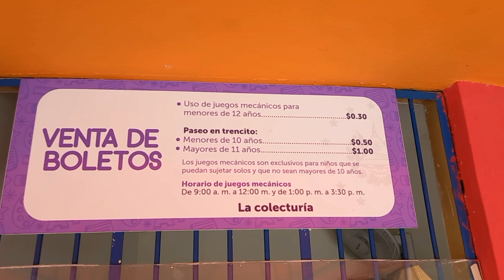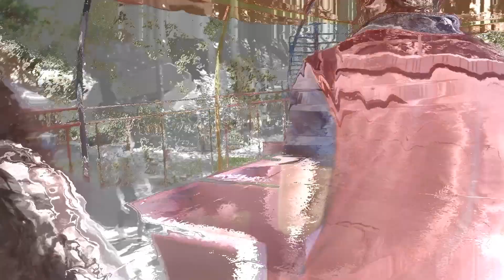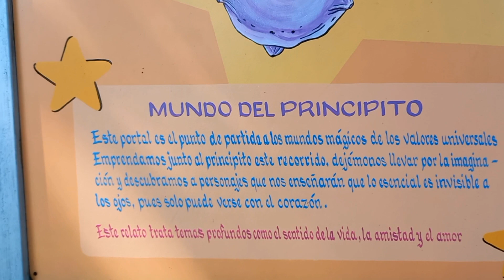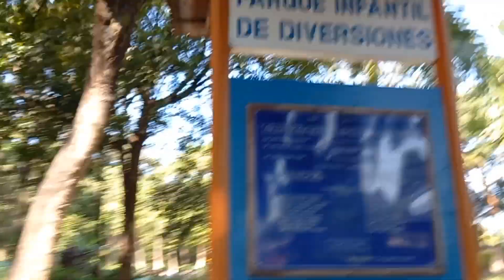Parque Infantil reapertura - EL SALVADOR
El parque infantil en la capital de San Salvador, El salvador, guarda muchos recuerdos de niñez de cientos de salvadoreños , antiguamente conocido como "Campo de marte" en el cual habían canchas de diversas disciplinas deportivas, pero luego convertido en un parque dedicado a la niñez Salvadoreña, cuenta con areas verdes, chalets, comedores , toboganes, juegos mecánicos en los cuales destaca " el trensito" el cual hace un recorrido por todo el parque. también cuenta con canchas, columpios y muchos mas juegos. Un detalle curioso es encontrar por todo el parque estatuas y pinturas alusivas al personaje principal de la obra " EL PRINCIPITO"  como también imágenes de los demás personajes de dicha obra.

o buscame en INSTAGRAM COMO:
TEXACUANGOS MAGAZINE
Y ME PUEDES CONTACTAR DESDE ALLI.

SI DESEAS APOYAR MI PROYECTO DE ESTE CANAL DE FORMA VOLUNTARIA LO PUEDES HACER :
BANCO AGRICOLA CUENTA DE AHORRO: